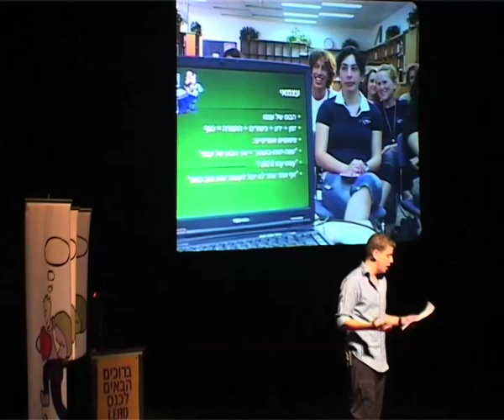חינוך פיננסי - ליד Lead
אור קרמר וטל עקרוני שגרירי ליד, הרימו פרויקט שמלמד בני נוער חינוך פיננסי.

בימוי: אלון חנניה
צילום: יוסי ליאון
מקליט: דני שיוביץ
הפקה: Moo-V Group